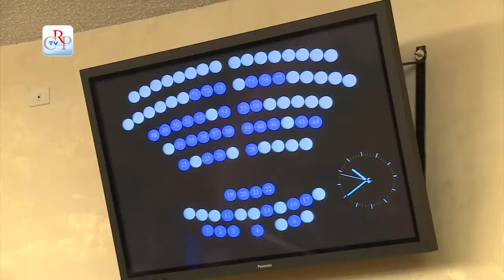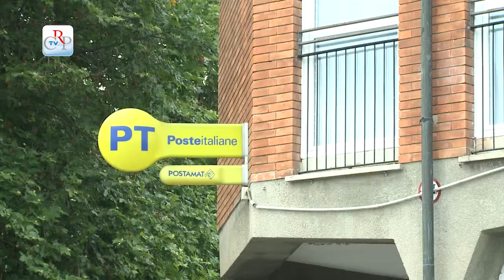CrpTv n.07 del 06 Marzo 2015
Stati generali dello Sport
Cooperazione internazionale
Emergenza abitativa
Atti di indirizzo approvati

Nella seduta del 3 marzo, il Consiglio regionale ha approvato la delibera con le direttive programmatiche per la cooperazione internazionale e la legge sull’emergenza abitativa, che dà facoltà ai Comuni di prorogare le assegnazioni provvisorie di due anni. Nel corso della seduta sono stati esaminati e votati numerosi atti di indirizzo, tra mozioni e ordini del giorno.

IL PUNTO

Nell’anno in cui Torino è designata Capitale europea dello sport e l’Expo celebra il tema dell’alimentazione come energia per la vita, il Consiglio regionale ha deciso di istituire gli Stati generali dello sport, uno spazio per mettere a fattor comune le eccellenze del territorio interessate a promuovere e sostenere i valori educativi della attività sportiva.

PRIMO PIANO

01) Cooperazione internazionale
Il Consiglio regionale ha approvato la delibera con le direttive programmatiche per la cooperazione internazionale, per il triennio 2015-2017. Particolare attenzione è rivolta alla cooperazione decentrata e alle iniziative per il coinvolgimento delle comunità di immigrati locali. Fra le aree geografiche con priorità d'intervento: Mediterraneo, Balcani, Africa subsahariana e America latina.
[interviste a Daniele Valle (Pd) e Stefania Batzella (M5s)]

02) Emergenza abitativa
L’Assemblea di Palazzo Lascaris ha approvato all’unanimità la legge con le “Misure straordinarie in favore dei Comuni per fronteggiare l’emergenza abitativa”. Il provvedimento interviene in via straordinaria, conferendo ai Comuni la facoltà di prorogare le assegnazioni provvisorie in corso e di rinnovare quelle già scadute, entrambe per un periodo di due anni.
[interviste a Silvana Accossato (Pd) e Maurizio Marrone (Fdi)]

03) Atti di indirizzo approvati
Nella seduta del 3 marzo l’Assemblea legislativa ha discusso e approvato diversi documenti. Due contro le discriminazioni, per l’uso del linguaggio di genere e per l’opzione donna nell’accesso al trattamento pensionistico. Sulla cura della maculopatia; per il riordino delle Ipab (istituzioni pubbliche di assistenza e beneficenza); a sostegno della figura del segretario comunale; per il riconoscimento della giusta retribuzione negli appalti; a favore della stabilizzazione dei precari della scuola e infine per scongiurare la chiusura degli uffici postali nei piccoli comuni.

04) Consiglio delle Autonomie Locali
Il Consiglio delle Autonomie Locali, il 4 marzo, ha espresso parere favorevole su tre provvedimenti: il disegno di legge che prevede l’autorecupero negli alloggi di edilizia popolare, il regolamento sulla concessione di derivazione di acqua pubblica e la definizione dei criteri relativi al patto regionale di stabilità per il 2015.